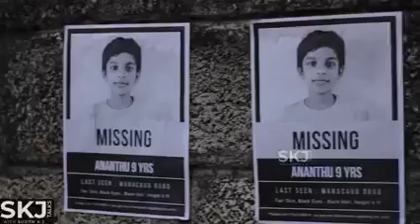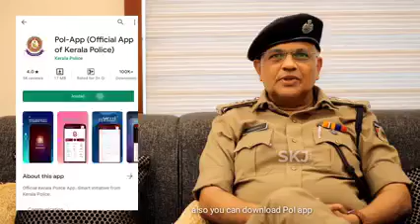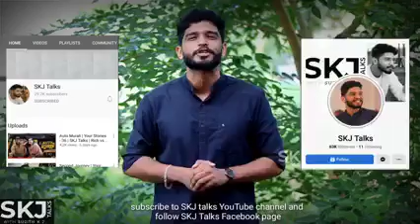കുട്ടികളെ സൂക്ഷിക്കുക-the kitnapping